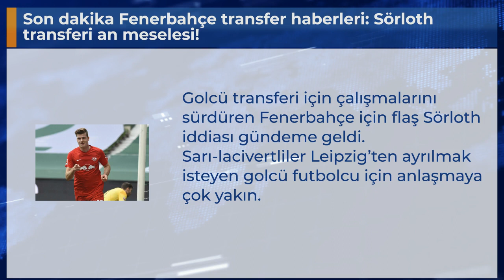Son dakika Fenerbahçe transfer haberleri: Sörloth transferi an meselesi!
Golcü transferi için çalışmalarını sürdüren Fenerbahçe için flaş Sörloth iddiası gündeme geldi. Sarı-lacivertliler Leipzig’ten ayrılmak isteyen golcü futbolcu için anlaşmaya çok yakın.